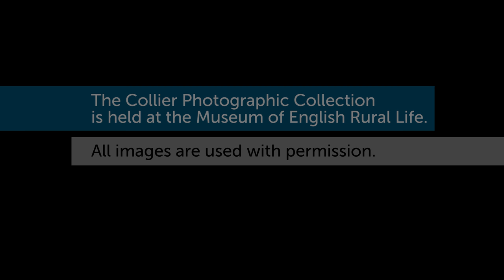Then and now: a photographic journey through Berkshire and beyond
The ‘then’ photographs were taken by Philip Osborne Collier (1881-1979) who was a commercial photographer and postcard printer based in Reading, Berkshire. A collection of 6000 glass negatives are held within the Museum of Rural Life, Reading. See more about the museum and their amazing collections

The ‘now’ photographs and video editing were produced by Bennetto Photography, based in Berkshire.  Bennetto Photography is a company offering corporate photography: events, portraits, still-life, education, architecture and museum & collections photography.

The locations in this video include Caversham, Earley, Hambleden, Henley-on-Thames, Reading, Shinfield, Sonning, Twyford, Wargrave, Wokingham and Woodley.